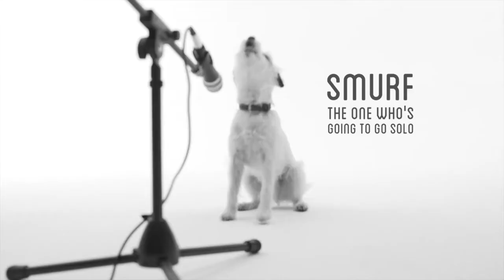Co Op Pet Insurance - Puppy Love music video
The music video for the new hit single from the Rollin Bones - Puppy Love.